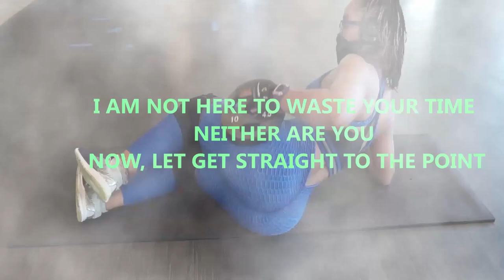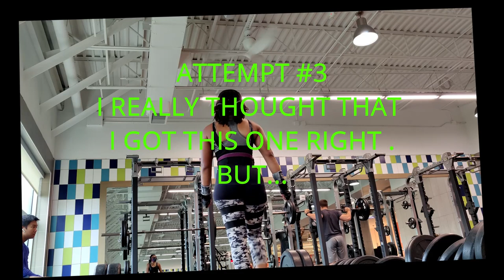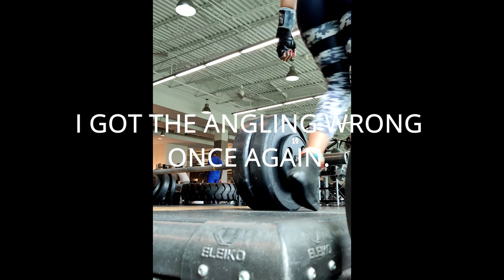Why Is Filming At The Gym So Hard ???